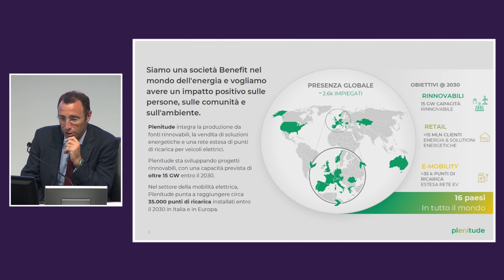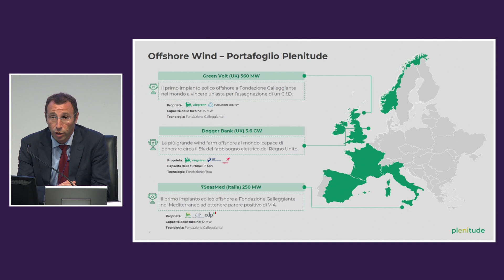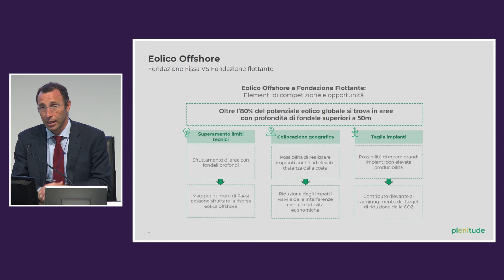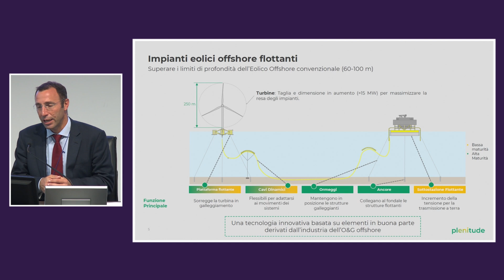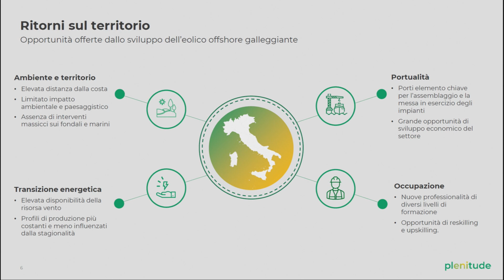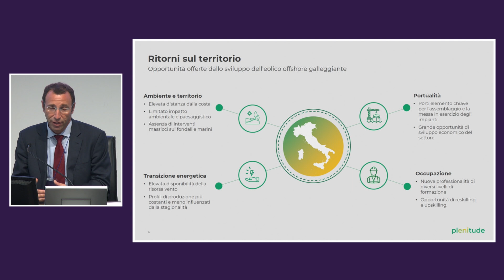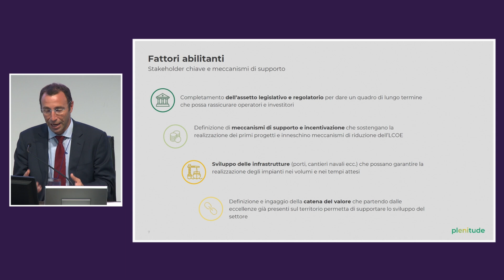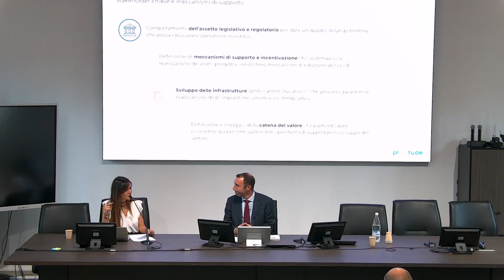Re-think: Claudio Piccinelli | Il contributo dell'eolico offshore alla transizione energetica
Speech tenuto durante il Re-think Circular Economy Forum da Claudio Piccinelli, Head of Offshore Wind and Northern Europe Renewables – Plenitude, il giorno 3 ottobre 2024.

Una breve analisi delle sfide e opportunità che la nascente industria dell’eolico offshore galleggiante rappresenta per l’Italia e il suo sistema industriale e portuale.